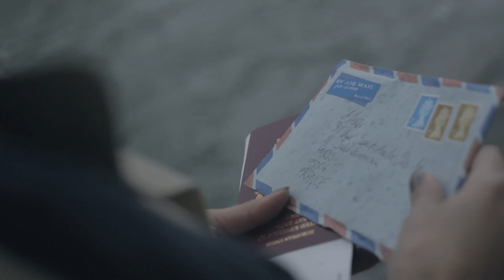Silence - Tom Tyler ft. Marli Harwood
The new video from Tom Tyler for the release of his new single 'Silence' ft.Marli Harwood.